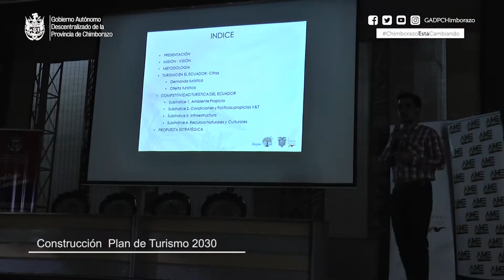12 JUL 2019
Mikuna yakumanta, murukuna pukuchimanta, ashpapi churana yakumantapash llankaykunami, chikan chikan markapak llaktakunapi paktakun, ayllukuna ñawpakman richunkuna.

Redacción: Claudio Lema